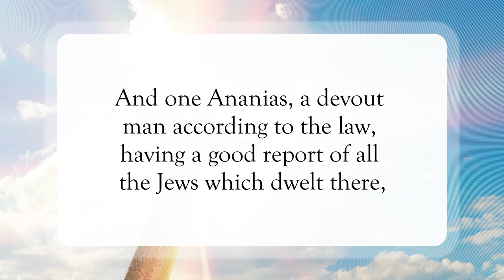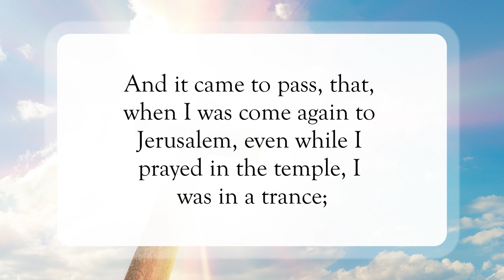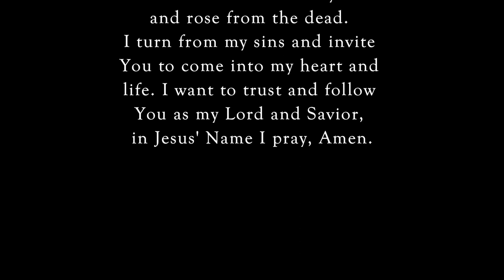You Will Be A Witness🙏🏽WordofGod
Scripture of the Day! You Will Be A Witness!